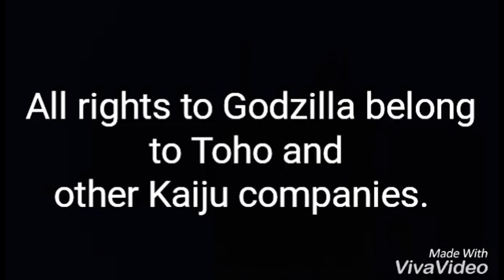Godzilla 1985: The Legend Reborn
In 1954, a monster named Godzilla was born and caused destruction in Tokyo Japan! 30 years later. Gojira is back! He came back for more destruction and take humanity off of the face of the Earth.